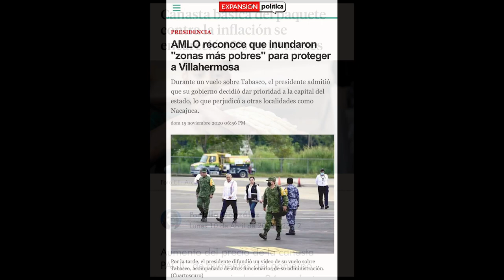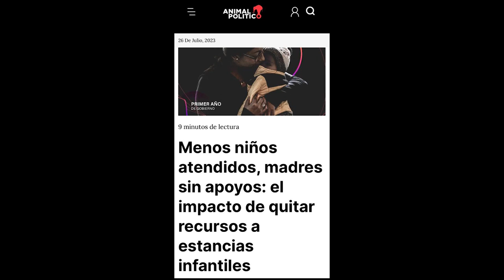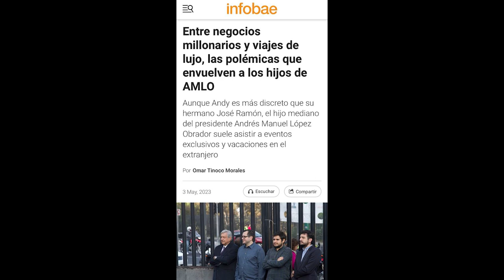López Obrador y su mágico mundo subrealista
López Obrador, es un suplantador de historias, las comercializa y obtiene jugosas ganancias electorales